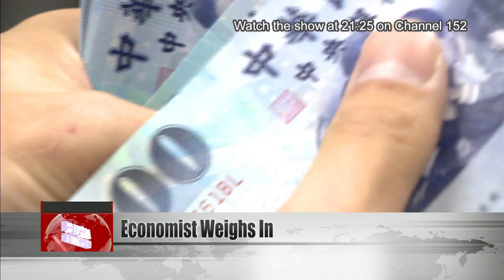Taiwan may miss 5% GDP growth forecast: economist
With Level 3 alert extended to July 12, an economist is warning of the knock-on effect to Taiwan''s GDP growth. Hsu Chih-chiang, an economics professor who leads a research team commissioned by Cathay Financial, says the alert extension could further dampen domestic consumption. Taiwan may fall short of this year''s forecast of at least 5% economic growth, he said.

Earlier this month, the government''s statistics agency had raised its GDP growth forecast to 5.46%. The economist says because of the government''s NT$260 billion COVID bailout, Taiwan should be able to hit at least 4% growth, even if the pandemic gets worse.